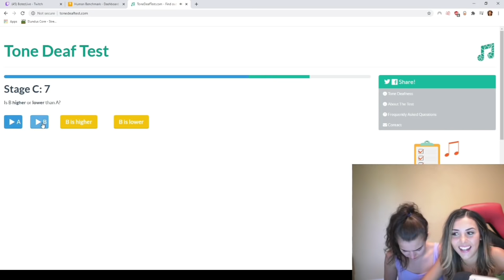Alexandra Botez finds out she is Tone Deaf